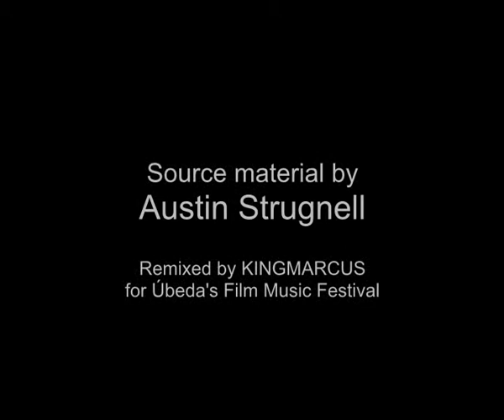Goldspirits 2009 The Rejecteds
Video shown during the VIII anual Goldspirit awards in Úbeda's film music festival 2009.
It highlights some movies whith their actual rejected scores.
Authors Kingmarcus and Austin Strugnell.